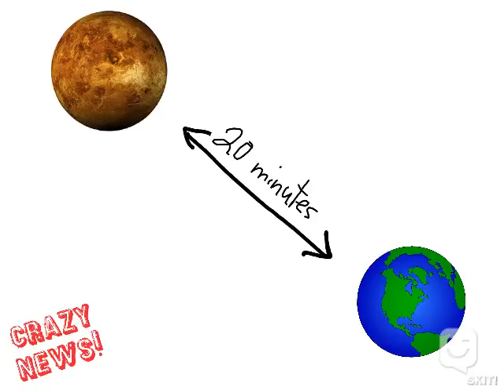CN - Prep for Mars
Made with SKIT! app, by CrazyNews